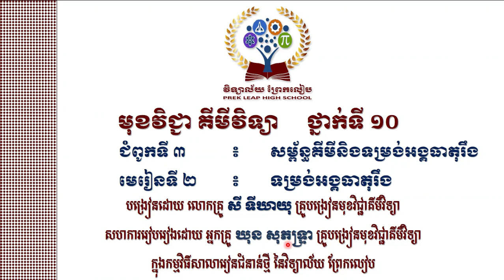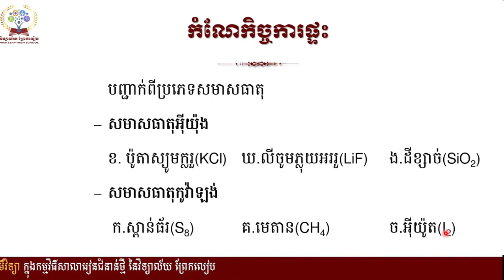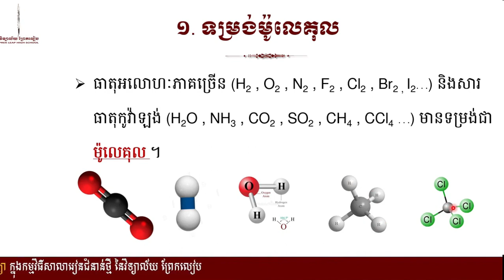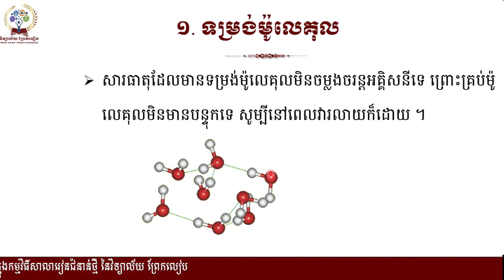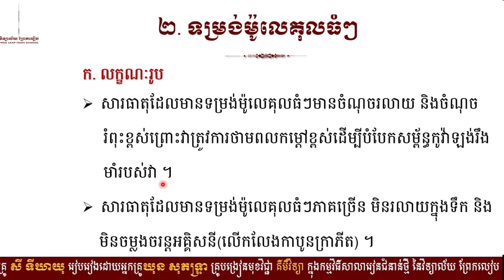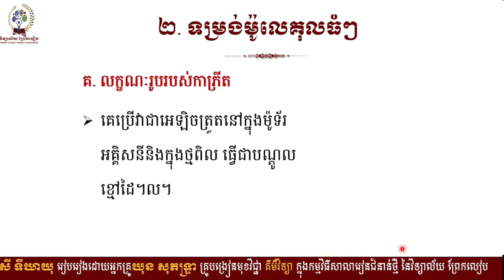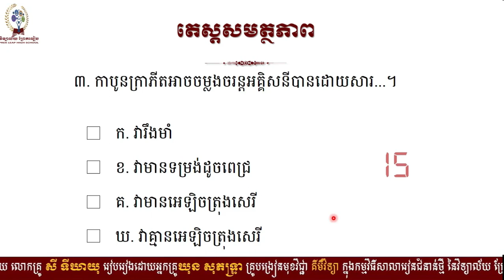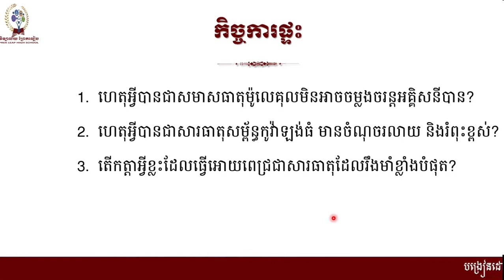៖ សម័ន្ធគីមី និងទម្រង់អង្គធាតុរឹង មេរៀនទី២៖ ទម្រង់អង្គធាតុរឹង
# គីមីវិទ្យាថ្នាក់ទី១០
# ជំពូកទី៣ ៖ សម័ន្ធគីមី និងទម្រង់អង្គធាតុរឹង
# មេរៀនទី២៖ ទម្រង់អង្គធាតុរឹង
១. ទម្រង់ម៉ូលេគុល
  ២. ទម្រង់ម៉ូលេគុលធំៗ
# បង្រៀនដោយលោកគ្រូ៖ សី ទីឃាយុ
# សហការរៀបរៀងដោយអ្នកគ្រូ៖ ឃុន សុភទ្រា
#  សូមទាញយកឯកសារជាpdf តាមរយៈតំណភ្ជាប់(Link)ខាងក្រោម៖